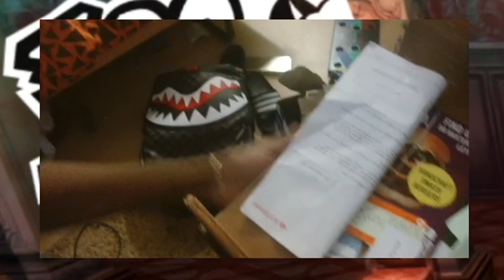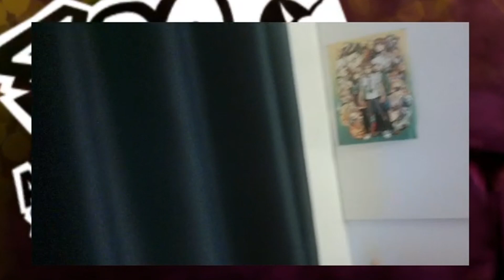This Persona 5 Randomizer Is Driving Me INSANE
Welcome back to another edition of the Persona 5 Randomizer. Unfortunately, this series may be coming to an end. Not because I dont enjoy it, I am uncreative and can not come up with a better title!!! Unless. 100 Likes!?

All art showcased is drawn my Aj, twitter is AjtheAj98